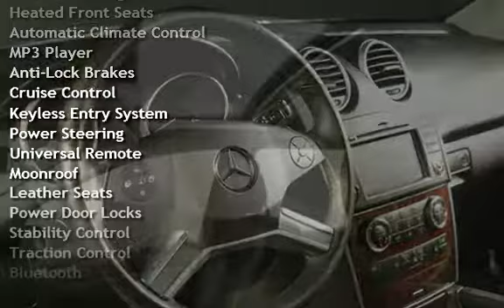2009 Mercedes-Benz 2009 ML550 4MATIC AWD NAV SUNROOF LEATHER HEATSEAT for sale in HOUSTON, TX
2009 Mercedes-Benz
ML550 4MATIC

PREMIUM HARMAN SOUND SYSTEM !
POWER LIFT-GATE !
RUNNING BOARDS !
ROOF RAILS !
FOG LIGHTS !
BLUETOOTH !

20+ PICTURES BELOW AFTER DESCRIPTION

WOW ! WHAT A DEAL  !!!
WONT LAST LONG AT THIS PRICE !!!